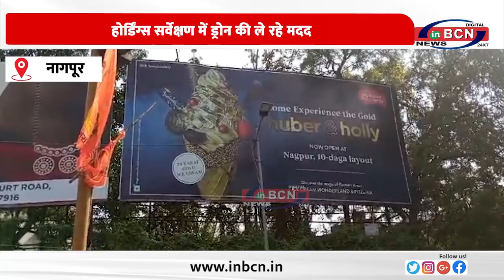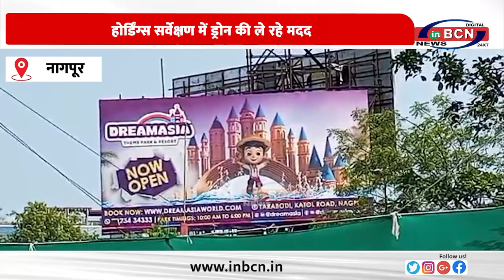होर्डिंग्स सर्वेक्षण में ड्रोन की ले रहे मदद ... INBCN NEWS